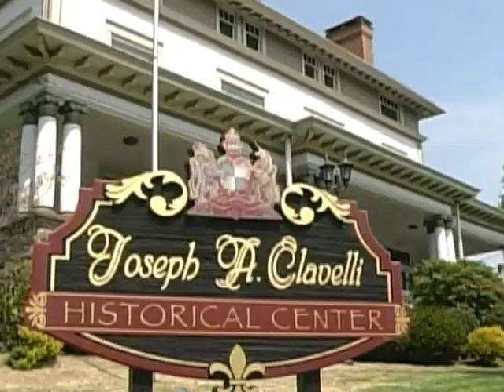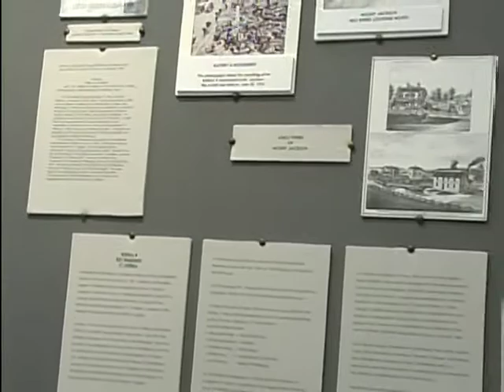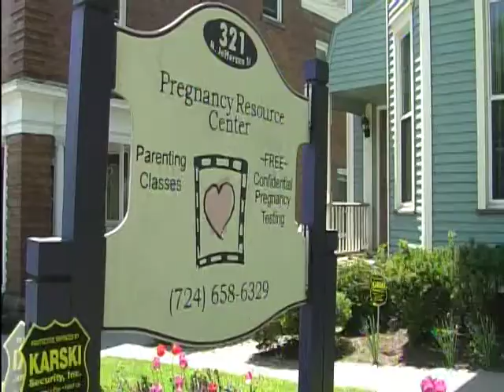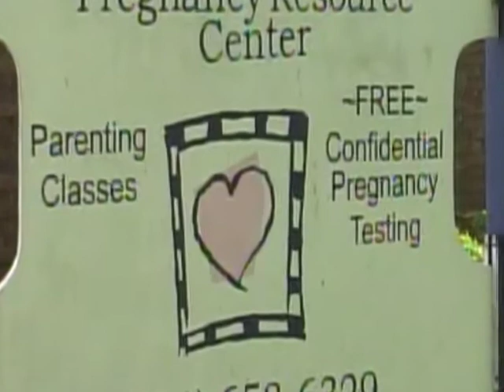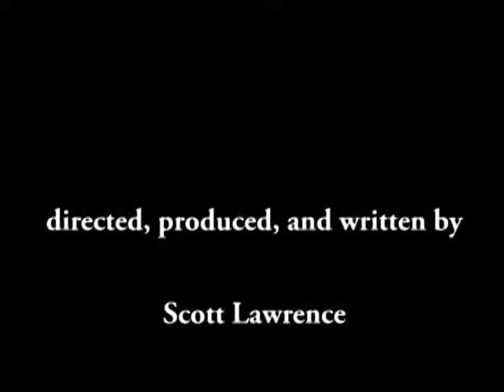For the history books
The mission of the Lawrence County Historical Society is to preserve the local history of Lawrence County while simultaneously educating the community. One important person in this mission is volunteer, 74-year-old Anna Mary Mooney. Mooney's work with the Society proves that one person, no matter their age, really can make a difference.